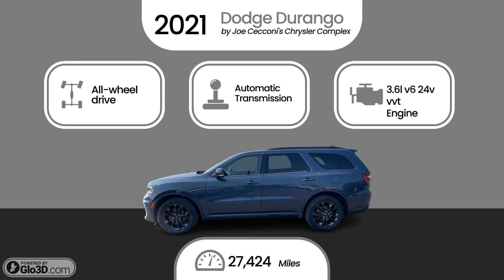2021 Dodge Durango by Joe Cecconi's Chrysler Complex Stock- 10085P $32490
Engineered for power and performance, this SUV offers spacious luxury, cutting-edge technology, and formidable towing capacity. Elevate your journeys and command the road with confidence—embrace every moment behind the wheel of The 2021 Dodge Durango.